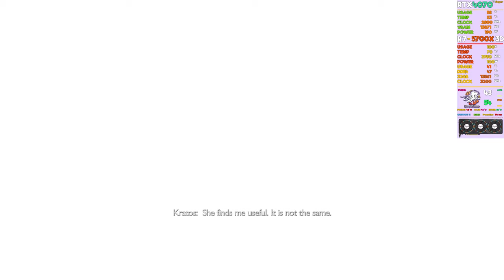RTX 4070 Ti Super | 𝐆𝐨𝐝 𝐨𝐟 𝐖𝐚𝐫 𝐑𝐚𝐠𝐧𝐚𝐫ö𝐤 | R7-5700X3D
RTX 4070 Ti Super | 𝐆𝐨𝐝 𝐨𝐟 𝐖𝐚𝐫 𝐑𝐚𝐠𝐧𝐚𝐫ö𝐤 | R7-5700X3D || @4K, ULTRA...Embark on an epic and heartfelt journey as Kratos and Atreus struggle with holding on and letting go From Santa Monica Studio comes the sequel to the critically acclaimed God of War (2018). Fimbulwinter is well underway. Kratos and Atreus must journey to each of the Nine Realms in search of answers as Asgardian forces prepare for a prophesied battle that will end the world. Along the way they will explore stunning, mythical landscapes, and face fearsome enemies in the form of Norse gods and monsters. The threat of Ragnarök grows ever closer.

God of War Ragnarök is a 2022 action-adventure game developed by Santa Monica Studio and published by Sony Interactive Entertainment. It was released worldwide on November 9, 2022, for both the PlayStation 4 and PlayStation 5, marking the first cross-gen release in the God of War series, and was released for Windows on September 19, 2024. It is the ninth installment in the series, the ninth chronologically, and the sequel to 2018's God of War.

The gameplay is similar to the previous 2018 installment. It features combo-based combat, as well as puzzle and role-playing elements. Improvements and additions include Kratos's main weapons: a magical battle axe and his double-chained blades,and a new magical spear; his shield has become more versatile, with different types of shields that have differing offensive and defensive abilities. His son Atreus provide assistance in combat and can be passively controlled, though as a new feature in the series, he is fully controllable in specific story segments.

After several years of console exclusivity, Kratos' journey is set to continue, with all previous DLC included, on Steam and other PC platforms.

God of War Ragnarök PC requirements:
8GB of RAM.

⭐Also check out:
God of War | RTX 4070 Ti vs RTX 3090 vs RTX 4080 vs RX 7900 XTX | R7-5800X3D